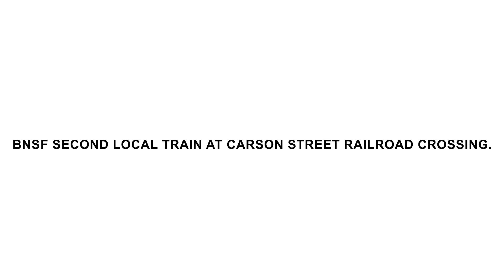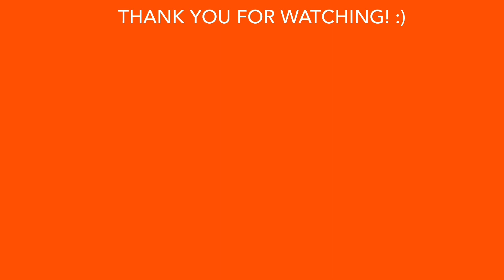BNSF Second Local Train at Carson Street Railroad Crossing.